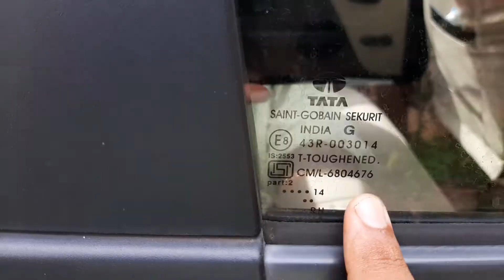How to buy an old Tata Nano Car | Checks you need to done before buy a Second hand Tata Nano car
Watch this video before buying a used Tata Nano Car | Checks you need to do before buying Tata Nano